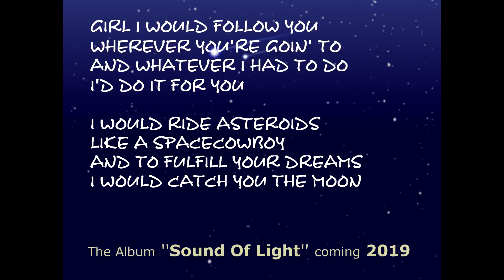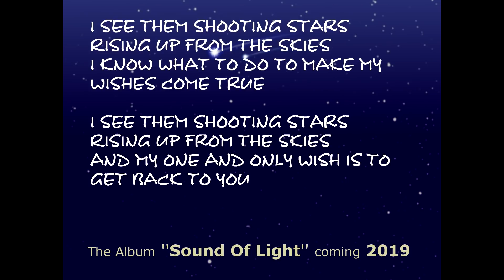Sebastian Mitchell - Shooting Stars (Lyric Video)